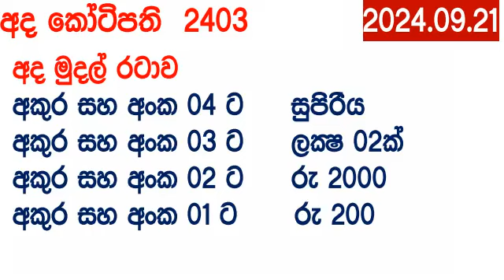Ada Kotipathi 2403 2024.09.21 අද කෝටිපති Today lottery Result ලොතරැයි ප්‍රතිඵල Lotherai DLB